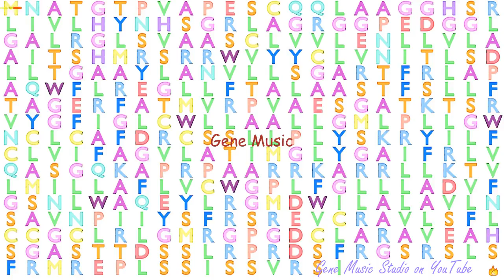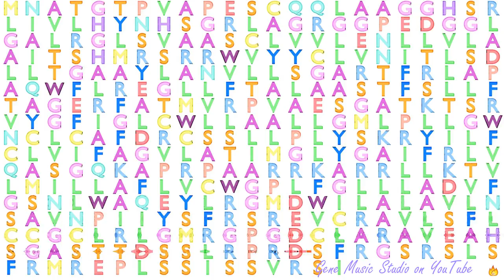Gene Music using Protein Sequence of S1PR4 "SPHINGOSINE-1-PHOSPHATE RECEPTOR 4"